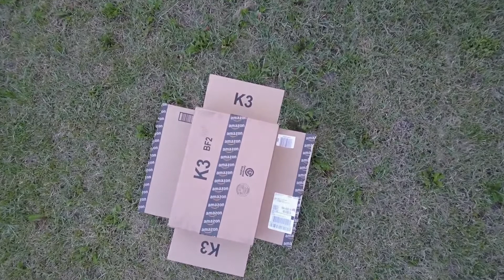Columbus, Ohio Flint Road Drone Footage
A friend of mine named Jason from high school came over a couple of summers ago with his girlfriend and drone. Jason recorded the flight and posted it to his YouTube channel. The flight starts from the Roman Catholic Pontifical College Josephinum and ends in my backyard. It's my house, so I'm re-posting it because I've been locked at home for the past 6 weeks and bored silly!